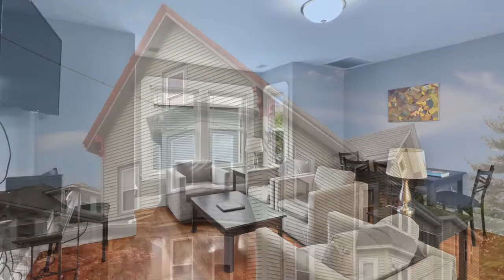23 Washington Avenue Waltham MA